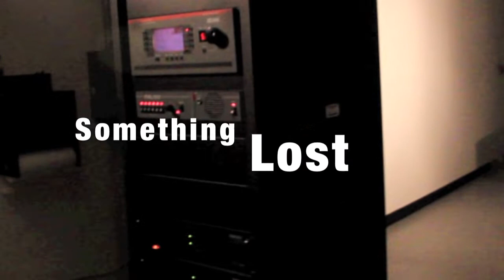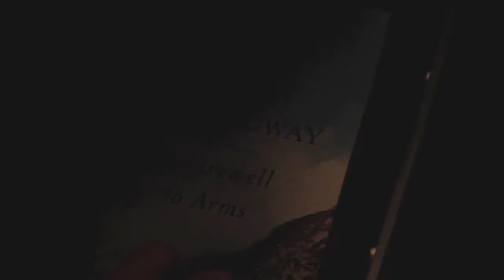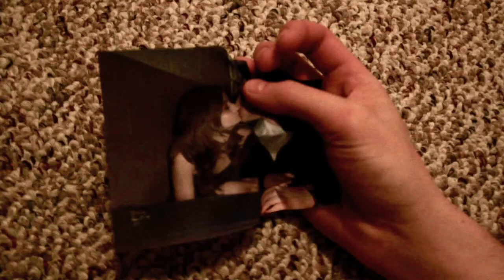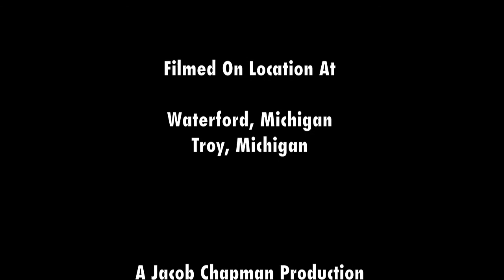"Something Lost" by Jacob Chapman - Motion Picture Institute student short.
This was a story that just came to mind one day and worked out relatively how I hoped that it would. The inspiration really came from wanted to experience with how the lose of something so precious and how it effects people. I also wanted to try to experiment with the use of flashbacks and how each item in his room would make him think if that one thing that he lost and what that ultimately did to him. It overall turned out in some ways better than I hoped but a few technical mishaps occurred but did not take away too much from the overall picture. Special thanks to Kelly Butler, Jared Masserant, and Andy Bisaha for helping me to make this.